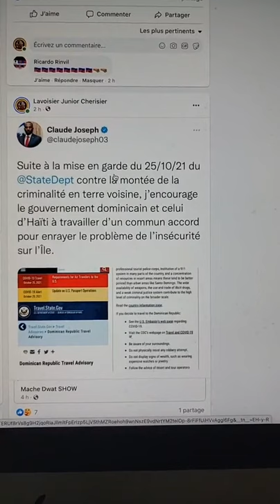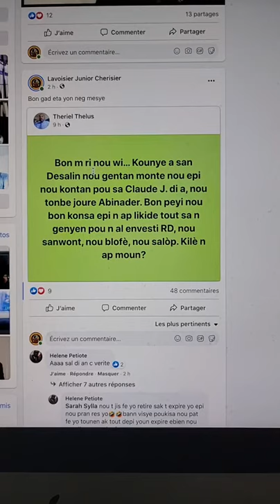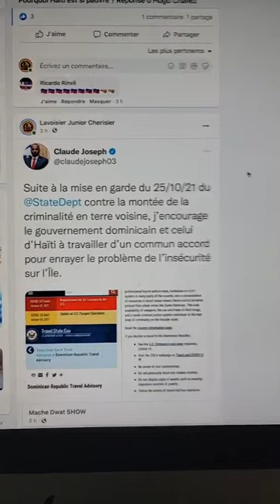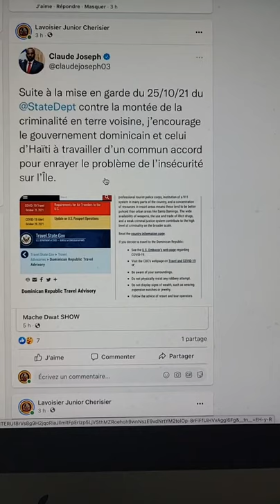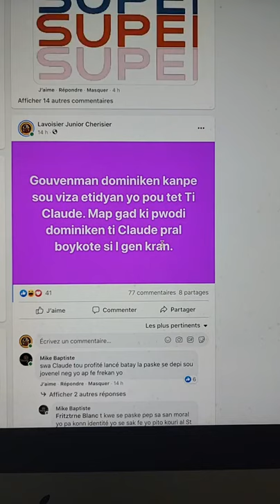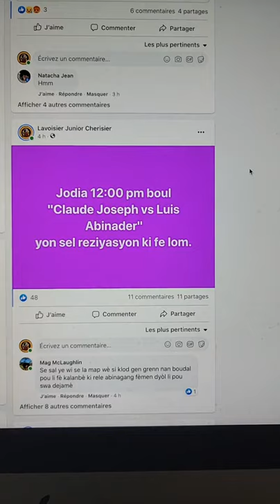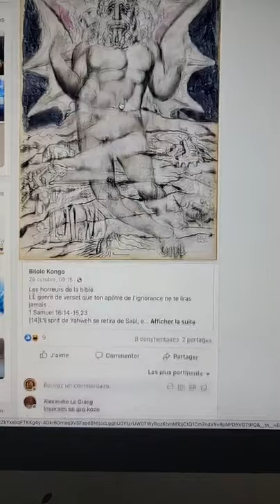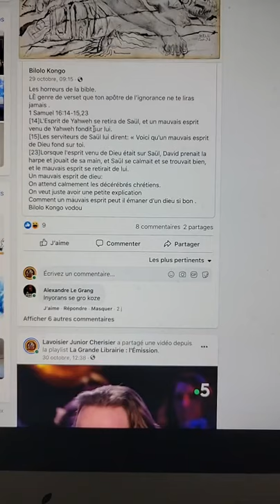Dosye ti Claude ak Dominiken yo